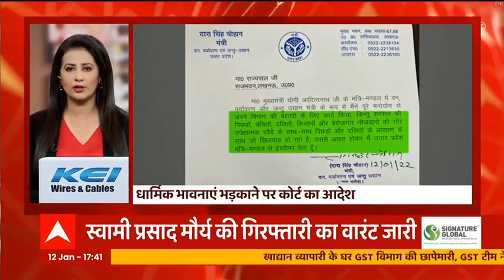Swami Prasad Maurya- Dara Singh के इस्तीफे पर पहली बार बोले Akhilesh, देखिए खबरें फटाफट अंदाज में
स्वामी प्रसाद मौर्य  और दारा सिंह के इस्तीफे पर पहली बार बोले..अखिलेश ने कहा स्वामी प्रसाद मौर्य और दारा सिंह के आने से लड़ाई आसान हुई..अखिलेश..समाजवादी पार्टी में आने वाले नेताओं का स्वागत..UP की जनता बदलाव करेगी..